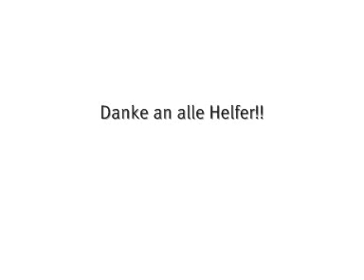3 Tage Zeit für Helden, Landjugend Schwarzenbach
Der Bayerische Jugendring veranstaltete im Sommer 2007 die Bayernweite Aktion „3 Tage Zeit für Helden". Und die Landjugend Schwarzenbach/Saale e.V. war natürlich dabei.